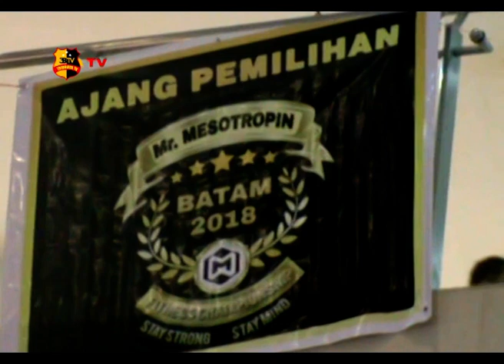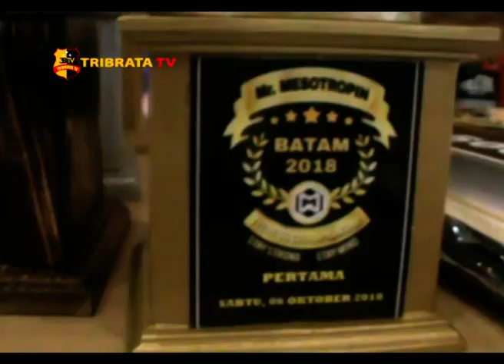PULUHAN ATLET BINARAGA KEPRI IKUTI KONTES PEMILIHAN MR MESOTROPIN